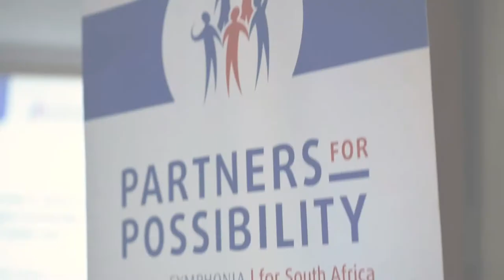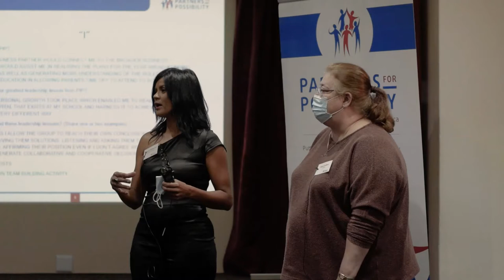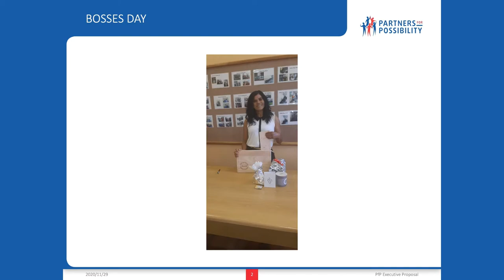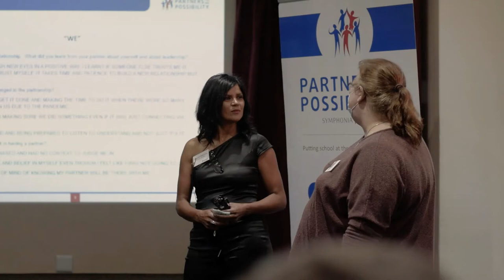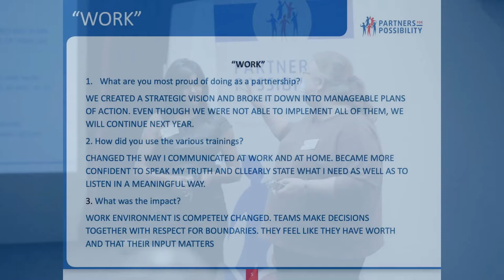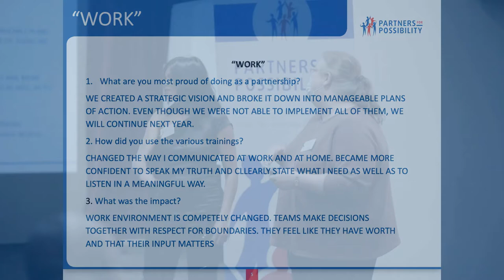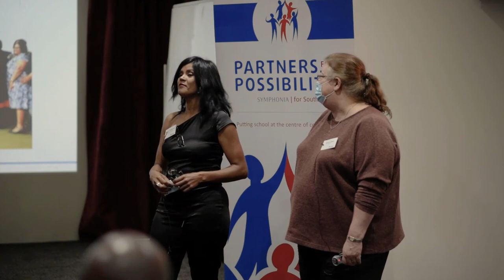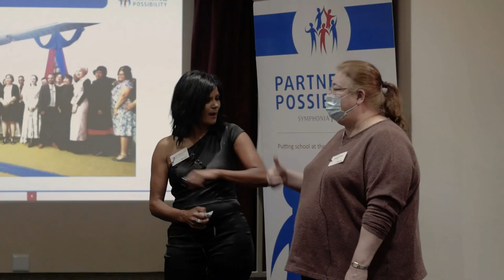Port Elizabeth LC4 Celebration Event - Dietrich School